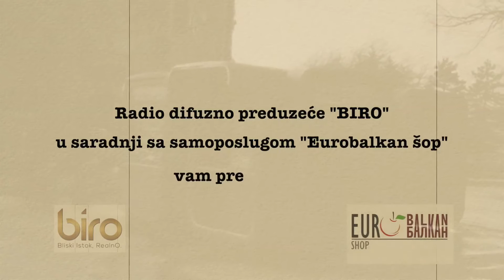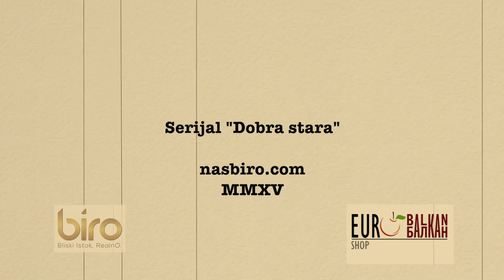Epizoda "Borosane", serijal "Dobra Stara..."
EUROBALKAN SHOP i vam predstavljaju "Dobra Stara..."

...serijal video zapisa o proslim vremenima. Kada se prisetimo proslosti uvek se setimo lepih stvari, a serijal je napravljen da nas podseti na njih.

Autori ovog projekta su Aleksa Milivojevic i Ivan Zeljkovic.

Aleksa ce pisati i govoriti o “Dobrim Starim” vremenima i ljudima, dogadjajima, objektima koja bude nostalgiju.

Govoricemo o sportistima, radnicima udarnicima, hrani, putovanjima... pa cete se nakon prvog serijala prisetiti koji je auto smatran Nacionalnom klasom, gde se pojavio prvi lanac brze hrane na svetu, koji rudar iskopao najvise uglja za jedan dan...

I kako se to u naslovnoj spici i kaze, radio difuzno preduzece Biro i “samoposluga” EUROBALKAN shop iz Dubaija su produceti ovog serijala, koji za glavni cilj ima da stavi osmeh na lice i popravi raspolozenje bilo da se nalazite u svojoj zemlji i negde daleko od nje...